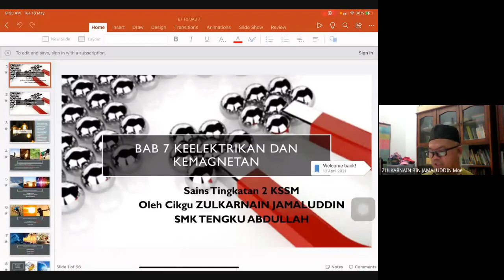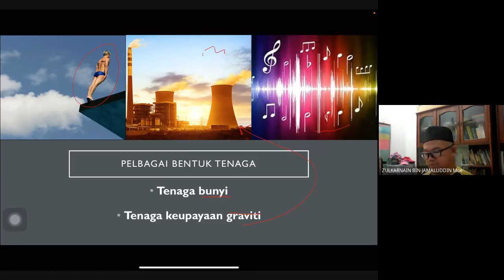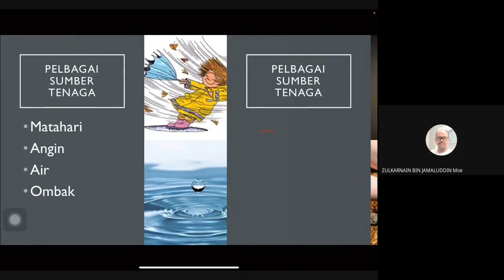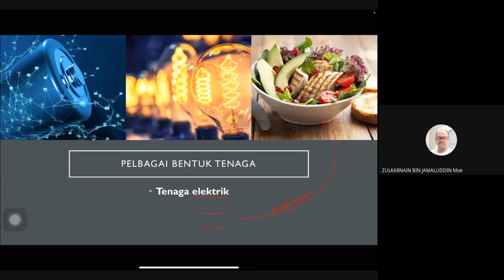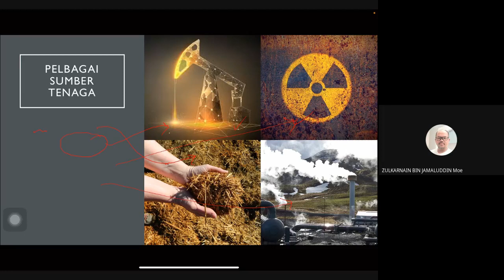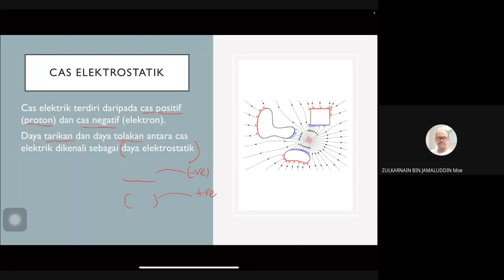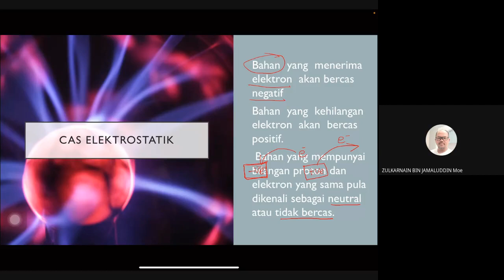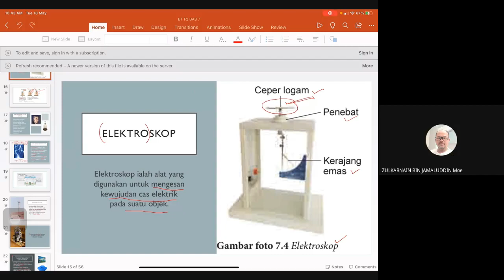7.1 Keelektrikan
Sains KSSM T2